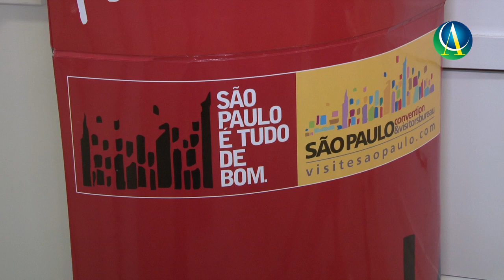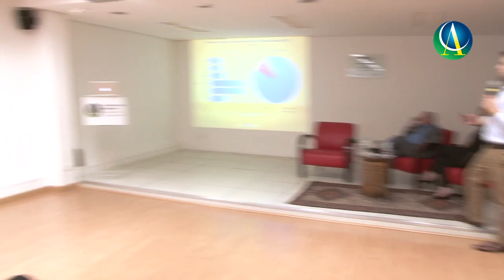Palestra - "Hábitos e cultura dos países árabes" | Cobertura Especial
O São Paulo Convention & Visitors Bureau, em parceria com a Câmara de Comércio Árabe Brasileira, promoveu a primeira palestra sobre os hábitos e cultura dos países árabes com o intuito de preparar o setor turístico para receber estes visitantes em São Paulo.